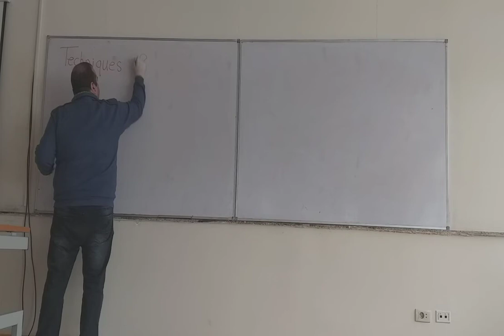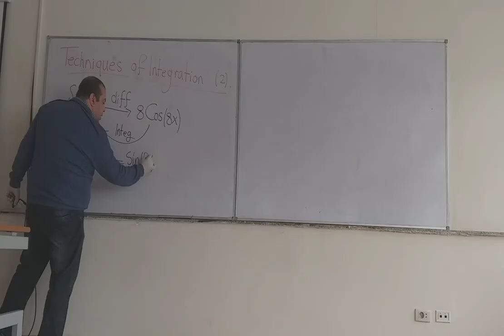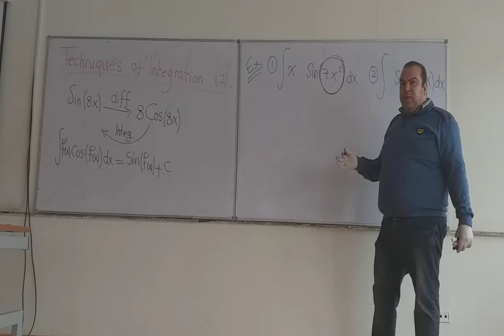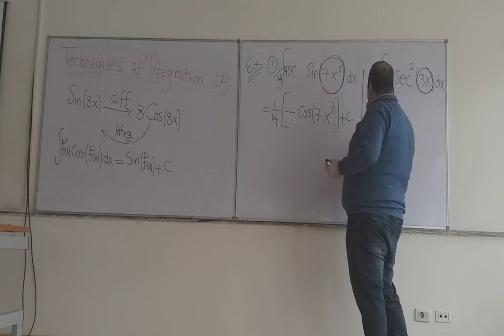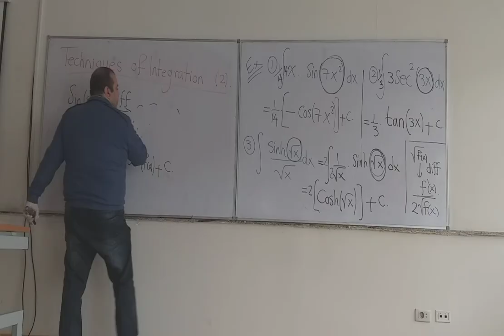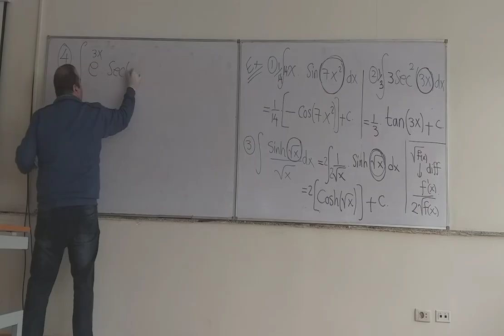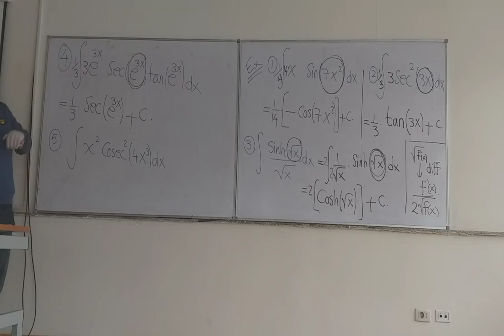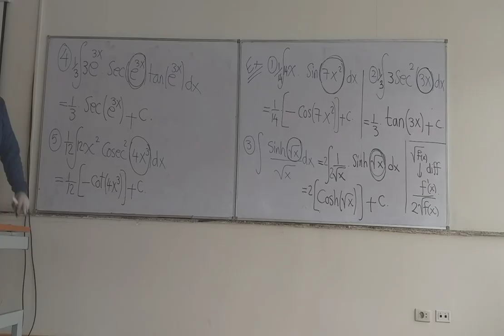Techniques of Integration(2).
Pdf